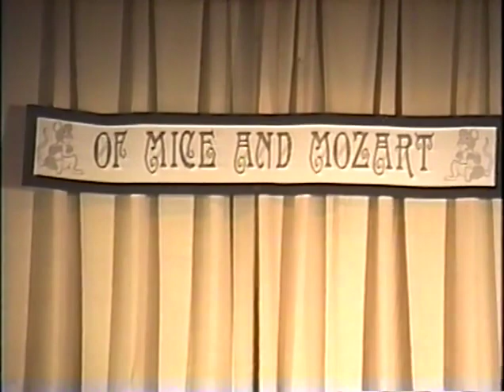1992 Paul Fly Elementary Spring Concert